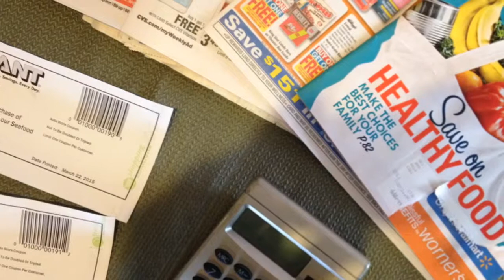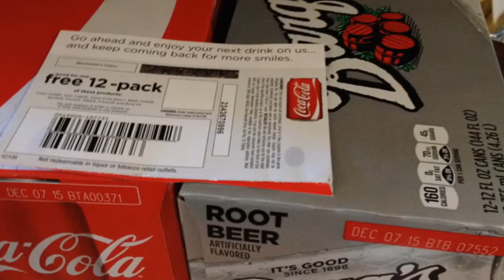Coupon Counselor Dawn Marron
Coupon Counselor Dawn Marron talks about hosting a dinner party at her New Cumberland home using inexpensive ingredients prepared by her friend, Howie Le Nore, a professional chef, Monday, March 23, 2015.